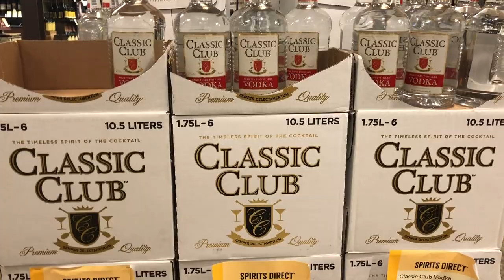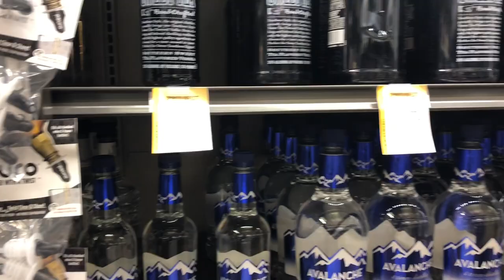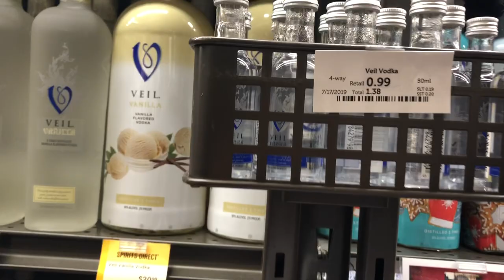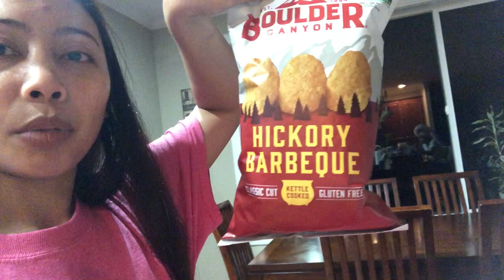Handa na Kami sa Board Holiday Party+ Try-on Haul | Ang daming Beverages dito😲